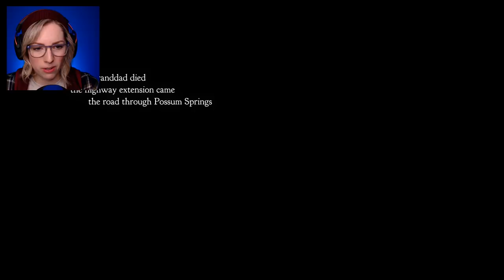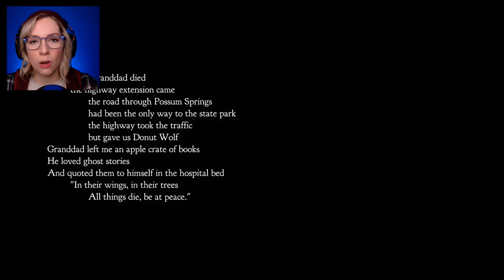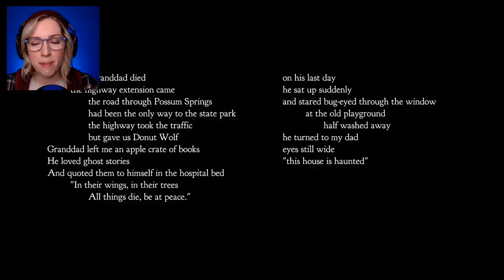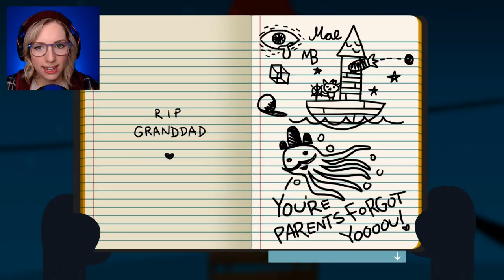I'M A KITTY! | Night in the Woods Ep 1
This game reminds me so much of Oxenfree!!